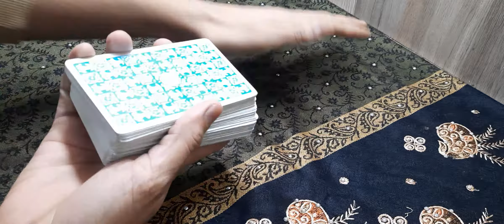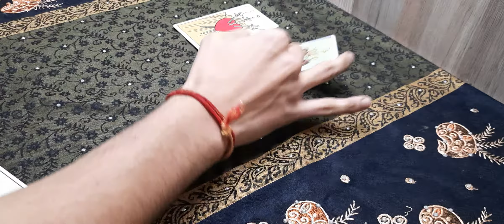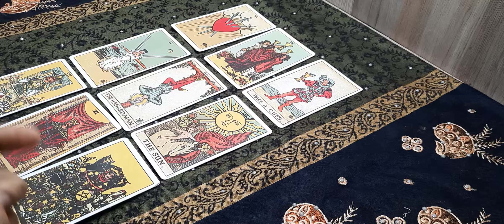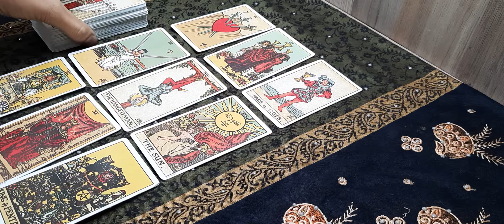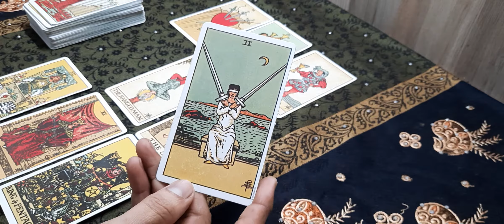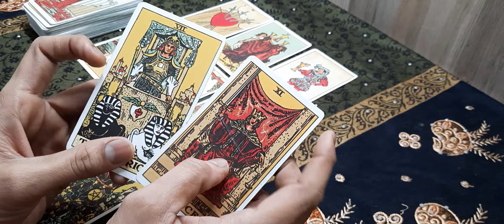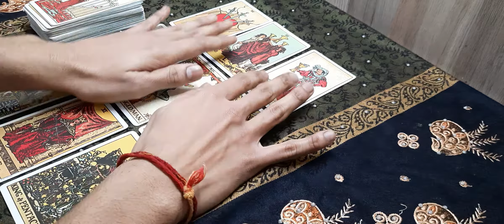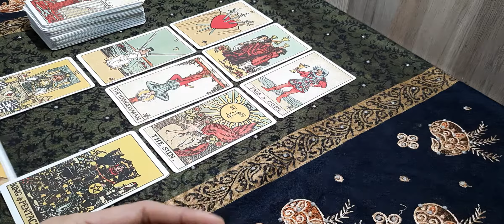Current feelings.... next 48 hours of your partner..what will happen next...in life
Hello everyone